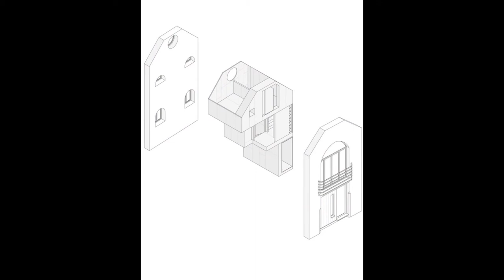Coach house [Small House Ideas - MIDCOM]